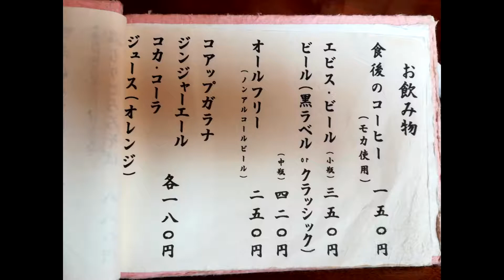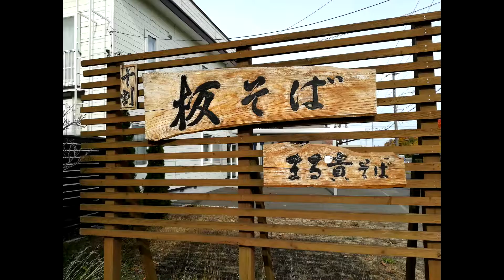【Delicious soba restaurant】Ita soba "Marutak"a soba Sapporo Hokkaido 板そば まる貴そば 十割 つけ豚板そば 札幌 北海道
I ate tsuke pork soba.
The price is 950 yen.

The soba noodles we ate this time are served with cold soba in a warm sauce.
For soba, I chose both thin noodles and thick noodles.
If you want to eat only one thickness, you can choose only one type.
Pork is also included in the sauce.
There is also a menu of chicken and duck so you can choose as you like.

Since it is open in a house, you can dine in a relaxed atmosphere.
The atmosphere in the store is also very good.

Because it is a store in a residential area, it has a hideaway atmosphere!

Parking lots can be parked around 4 cars in front of the store.

まる貴そば
Address　: 〒004-0803 北海道札幌市清田区里塚３条６丁目５−１５

つけ豚板そばを、食べました。
値段は、950円です。

今回食べた蕎麦は、 冷たいそばを温かいタレにつけて食べます。
蕎麦は、細めんと太麺両方を選びました。
片方だけの太さ 食べたいという方は、1種類だけの選択もできます。
つけダレには豚肉も入っています。
鶏肉や、 鴨肉のメニューもありますので、お好みで選べます。

一軒家で営業していますので、ゆったりとした雰囲気の中で食事をすることができます。
お店の中の雰囲気も、とても良いです。

住宅地の中にあるお店ですので、隠れ家的雰囲気ですね！

駐車場はお店の前に、4台位停めれます。